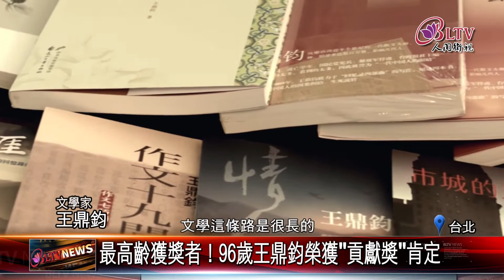20211220 第11屆全球華文文學星雲獎 王鼎鈞獲"貢獻獎"！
第十一屆全球華文文學星雲獎，日前於佛光山台北道場熱鬧舉行，本次共計有28位海內外文學創作者獲獎，而最受矚目的貢獻獎頒發給當代華文文學大師王鼎鈞，其創作範圍的多元以及多變的寫作風格深受推崇，創作的散文集更是多數人兒時寫作教材。